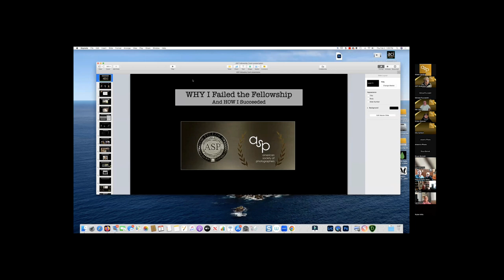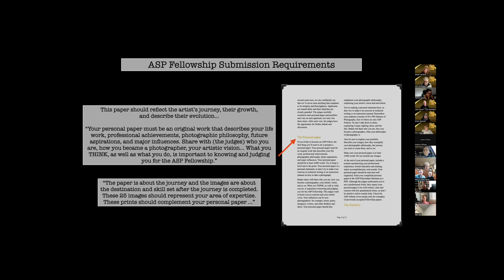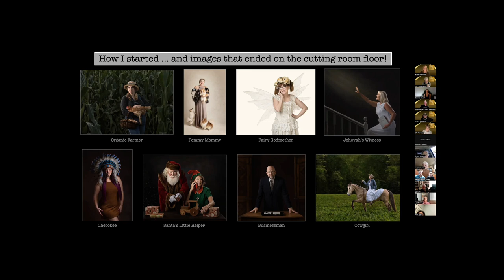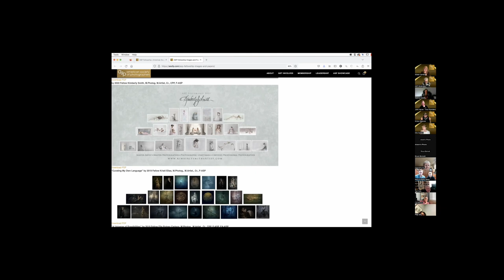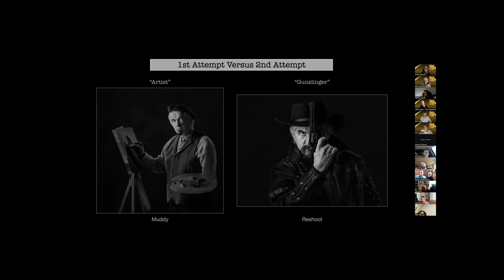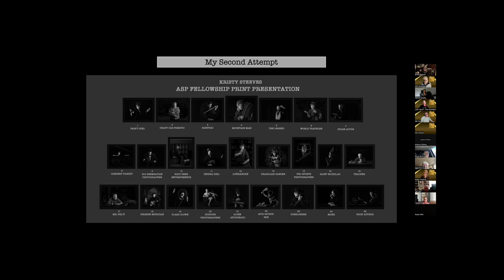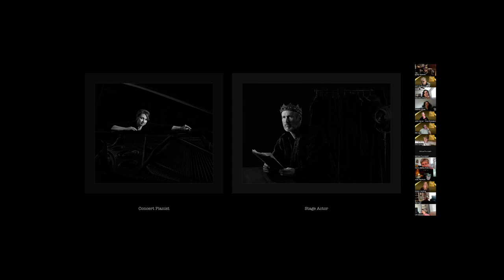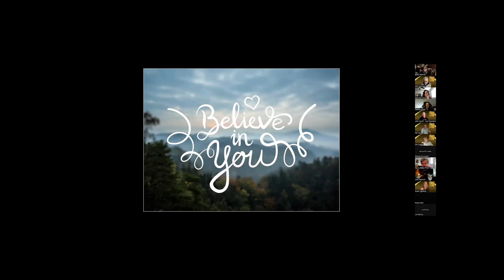Kristy Steeves - Why I Failed the Fellowship and How I Succeeded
The ASP Fellowship may seem like a daunting goal.  It certainly was to Kristy Steeves, who failed on her first attempt. She shares both of her portfolios in hopes of helping us understand the changes she made to improve her chances to succeed in her second attempt.